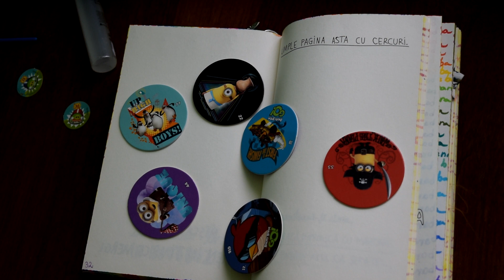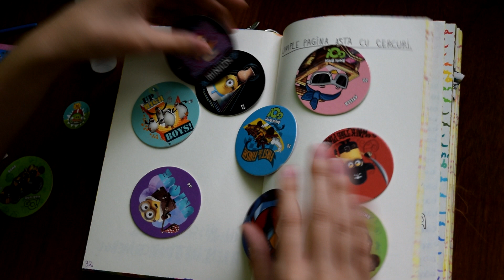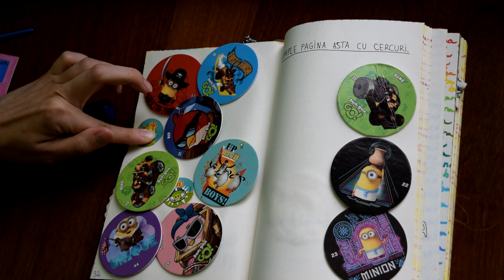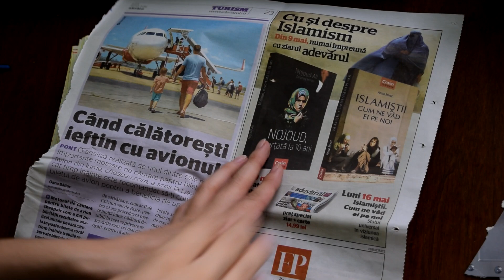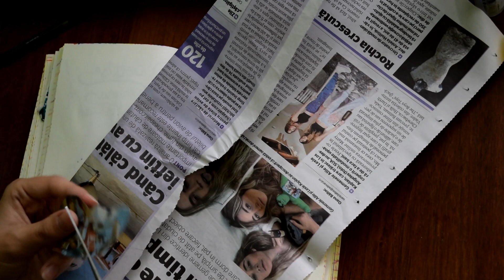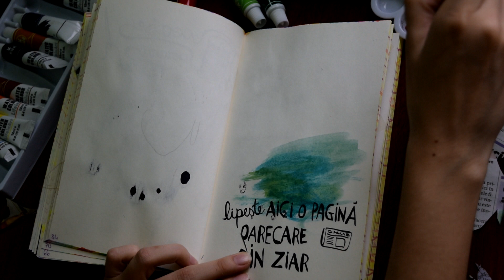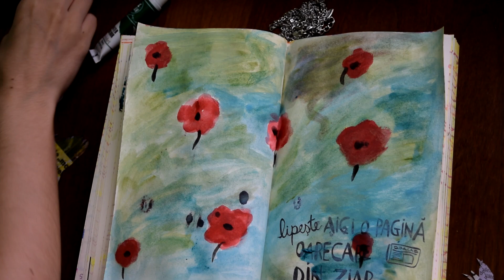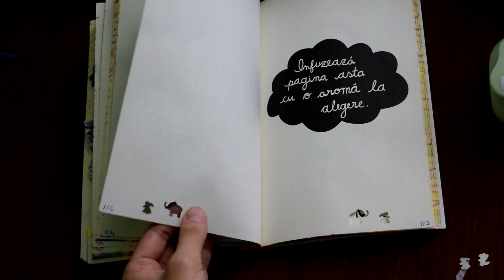Jurnalul meu trasnit | Partea 5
Poti cumpara cartea de aici *transport gratuit prin curier
sau alte carti de Keri Smith *transport gratuit prin curier

Cauti carti in romana si nu le gasesti?